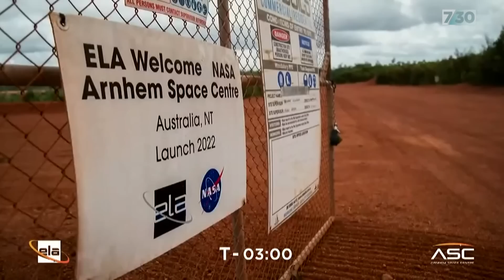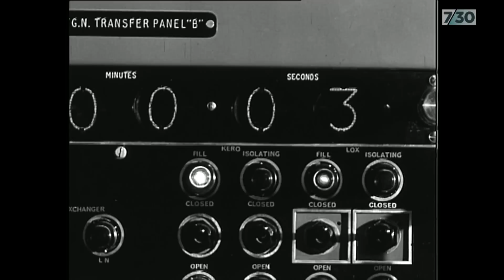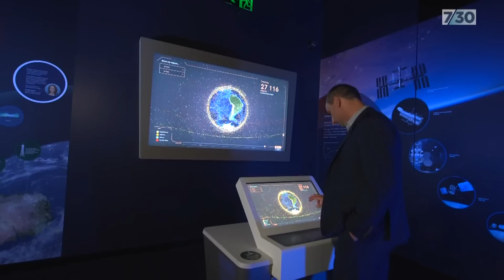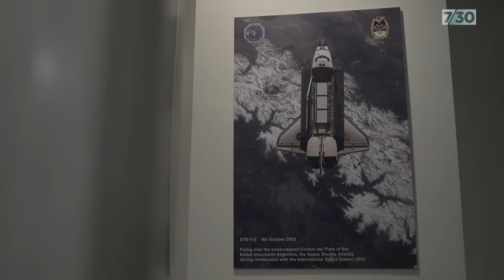NASA launches landmark rocket from Australian outback | 7.30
Over the next few weeks, NASA will launch two more rockets into space from a remote part of northern Australia - part of the space agency's first mission from here in decades. Those in the industry hope the mission will help to bring Australia back into the global space race, after playing a crucial role in 1960s and 70s. Nadia Daly reports.